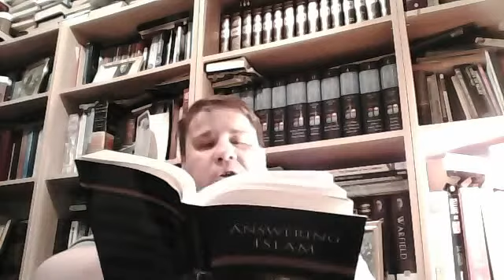Answering Islam part 2 by Jason Burns